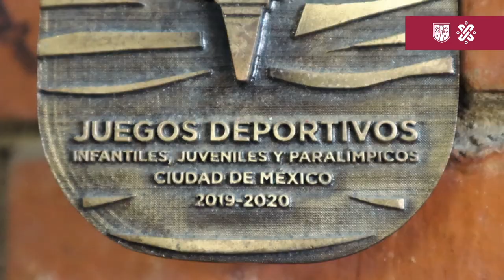Conoce al campeón de la Ciudad de México en levantamiento de pesas, Gilberto Noé Hernández,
📹l Conoce al campeón de la Ciudad de México en levantamiento de pesas, Gilberto Noé Hernández, es un OrgulloChilango, aquí su historia.